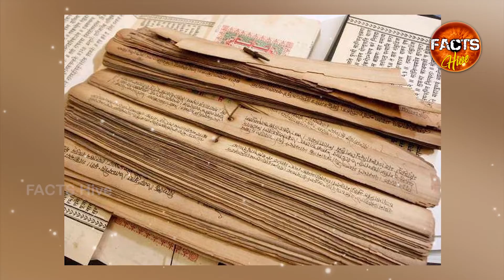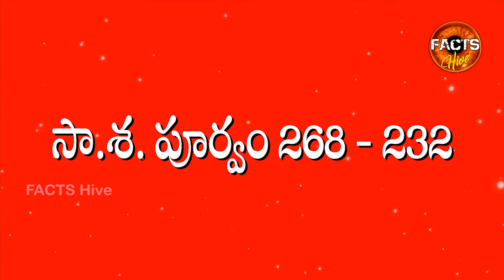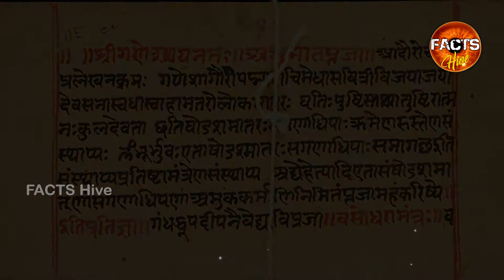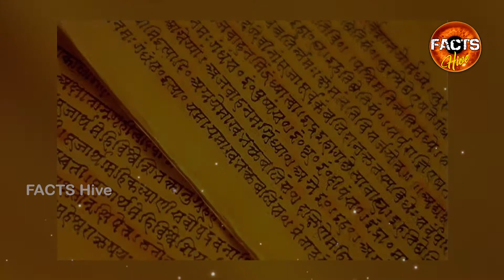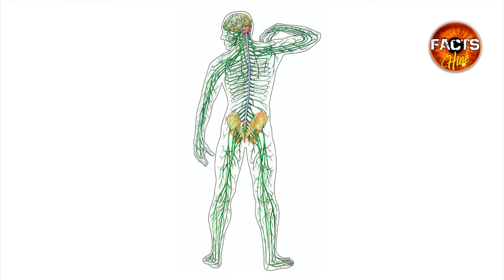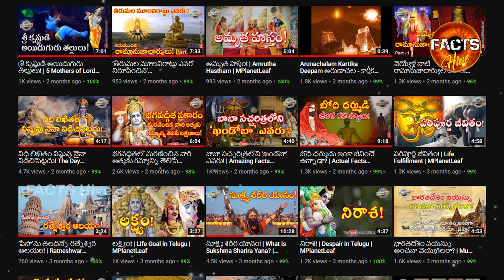అశోకుడి 9 మంది రహస్య సంఘం ఇంకా కొనసాగుతోందా? Mystery of secret organization formed over 2000 yrs ago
Mystery of 2000 year old secret organization of 9 Unknown Men of Samrat Ashoka Revealed | అశోకుడి 9 మంది రహస్య సంఘం ఇంకా కొనసాగుతోందా? | Facts Hive Exclusive Facts and Mysteries Videos in Telugu...

There is a pervasive legend in India of a secret organization that allegedly has a vast amount of advanced knowledge in their possession. Believed to have been formed over 2000 years ago, the Nine Unknown Men is widely suspected of manipulating political and societal trends in order to further the personal goals of the Nine. But is such a secret organization a reality or is it merely the stuff of legend?

The society of the Nine Unknown Men was formed shortly after 226 BCE by Emperor Ashoka. Grandson of the legendary Emperor who unified the Indian subcontinent, Chandragupta, Ashoka was anxious to uphold his grandfather’s legacy and maintain the empire. In the region between Calcutta and Madras, the Kalingan’s resisted the imperial rule, leading to an all-out war. Ashoka’s vastly superior forces are said to have killed over 100,000 of Kalinga’s warriors and deported over 150,000 of the region’s villagers. Even though he had won the war, Ashoka was aghast at the carnage such a victory entailed. From then on, he swore off violence forever.

So committed was the Emperor to this mission that he sought to prevent his fellow man from putting their intelligence towards perpetrating evil, particular the evil involved with warfare. The task of collecting, preserving, and containing all knowledge was too great for one emperor to do alone, not the least because of the other duties required by ruling an empire. So Ashoka summoned nine of the most brilliant minds in India at the time. For security purposes, the identity of these men was never made public. Together, these geniuses formed a secret society that came to be known as the Nine Unknown Men.

The organization set up accumulating all of the scientific knowledge they could, from natural science to psychology to the composition of matter. Fearing that if ordinary men were given scientific knowledge they would use it for destruction, only the Nine Men were allowed to study and develop scientific theories and technology. To better accomplish this daunting task, each of the nine was charged with a specific book that he was to update, revise, and ultimately perfect the knowledge therein. When one of the nine could no longer complete the task – whether from the wish to retire, fading health, or death – the obligation was passed to a chosen successor. The number of members in the society was always to be nine. Thus the society of the Nine Unknown Men has allegedly lived on for over 2000 years.

Speculation about the contents of each of the nine books varies widely. Talbot Mundy, an English writer, published a book entitled The Nine Unknown Men in 1923, which contained a list of the nine books. This list has come to be generally accepted.
1. Propaganda: The first book dealt with techniques of propaganda and psychological warfare. “The most dangerous of all sciences is that of molding mass opinion, because it would enable anyone to govern the whole world,” according to Mundy.
2. Physiology: The second book discussed physiology and explains how to kill a person simply by touching him or her, known as the “the touch of death,” simply by the reversal of a nerve impulse. It is said that the martial art of Judo is a result of “leakages” from the second book.
3. Microbiology: The third volume focused on microbiology and biotechnology.
4. Alchemy The fourth dealt with alchemy and transmutation of metals. According to another legend, in times of severe drought, temples and religious relief organizations received large quantities of gold from “a secret source.”
5. Communication: The fifth book contained a study of all means of communication, terrestrial and extraterrestrial. Alluding then that the Nine Unknown Men were aware of alien presence.
6. Gravity: The sixth book focused on the secrets of gravitation and actual instructions on how to make the ancient Vedic Vimana, (like Vaimanika Shastra on aerospace technology).
7. Cosmogony: The seventh contained cosmogony and matters of the universe.
8. Light: The eighth dealt with light including the speed and how to use it as a weapon.
9. Sociology: The ninth and final book discussed sociology. It included rules for the evolution of societies and the means of foretelling their decline.

A lot more are explained in Telugu in our above video. Do you know any other interesting facts? Share your thoughts in comments!